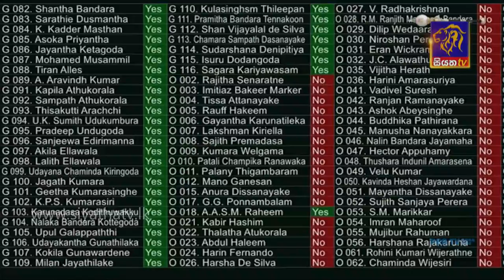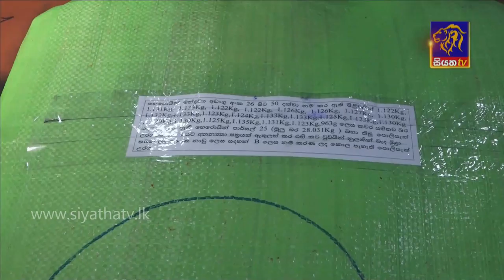Siyatha News | 06.00 AM | 22 - 11 - 2020